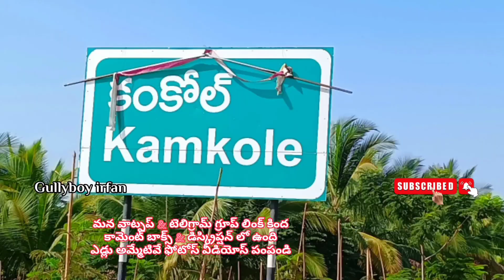75691 82516 ఎడ్లు అమ్మబడును తెలంగాణ రాయికొడ్ 🐂 bulls for sale telangana rayekode